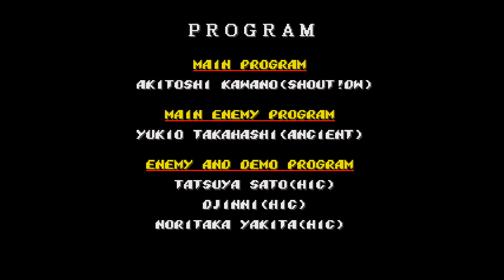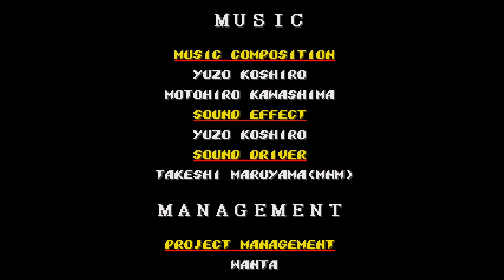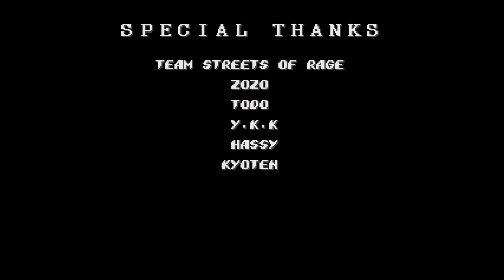Streets of Rage 2 - Blaze on Mania. 1 life start, 3 lives end